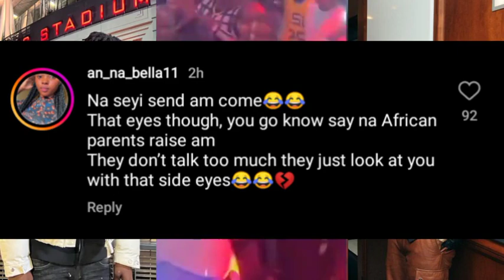Wedding Guests Go Crazy As Davido Show Up! Zinoleesky Got Attacked In Club By Seyi Vibez Fans!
Zinoleesky got annoyed in club as fans almost use bundle of money blind his eye while performing in club. Zinoleesky ans has accused Seyi Vibez fan claiming Seyi vibez fans came back for revenge. Wedding guest couldn't believe their eyes as Davido show up for their wedding and shutdown everywhere with his Amazing performance.